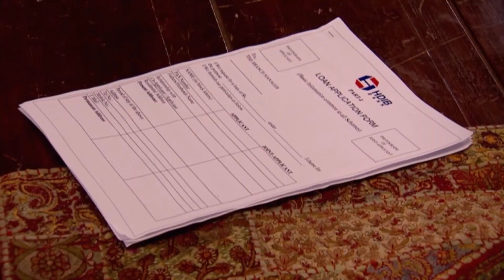Yalancı Bahar Hint Dizisi | 157. Bölüm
Madhubala’nın yeteneğini ve güzelliğini geç farkettiği için kendine kızan Mehul, ona RK’nın filminde rol alıp almak istemediğini sorar. Madhubala ise ona, RK ile aynı filmde oynamayı reddedecek haklı bir gerekçe sunar. Filmi için bütçe arayışlarını sürdüren RK, Hindistan Merkez Bankasından 20 milyon rupi kredi için onay alır. İmzalar atıldıktan sonra para RK’nın hesabına geçecektir ki, Bhatia ve Amar banka müdürü ile görüşerek RK’ya kredi verilmemesi konusunda onu tehdit eder. RK bankadan gelen olumsuz cevap karşısında ne yapacak?